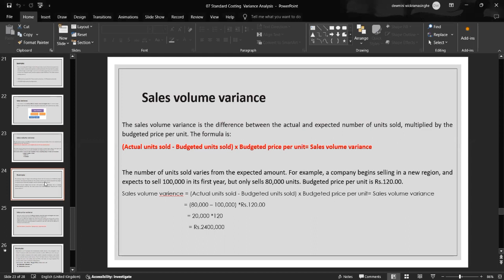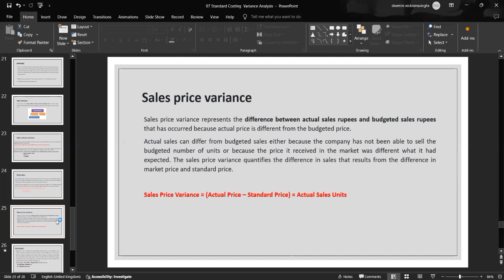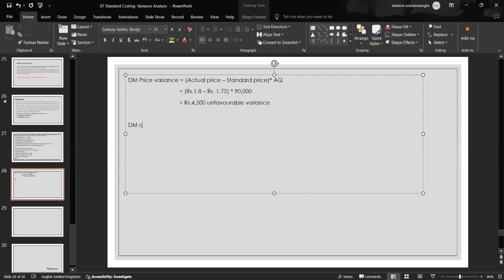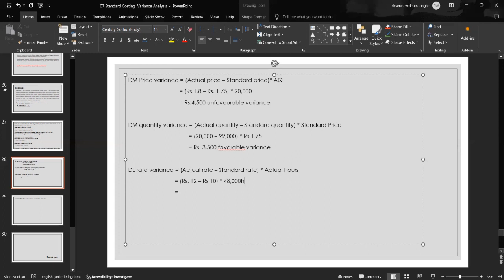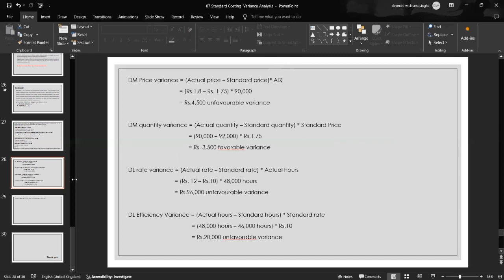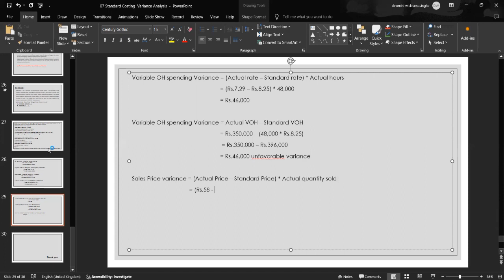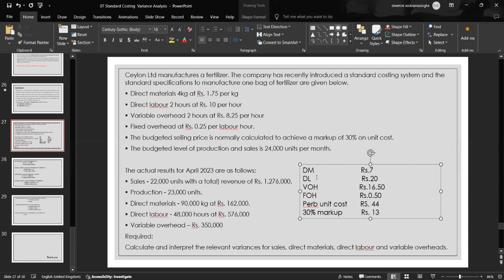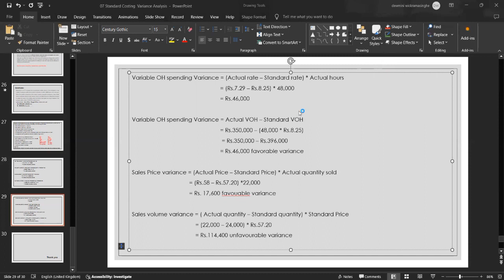Management Accountancy - Standard Costing & Variance Analysis II